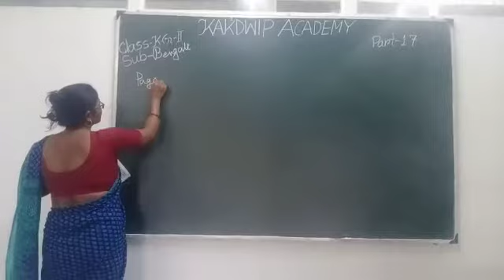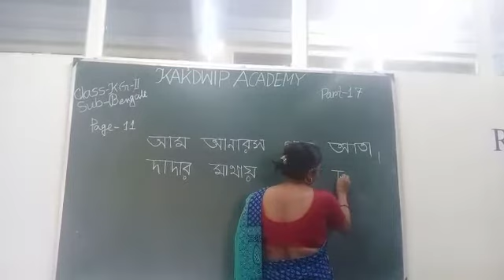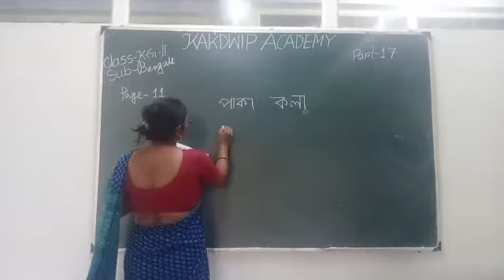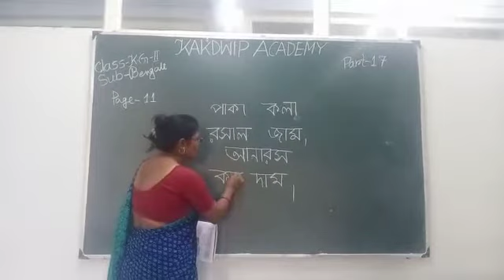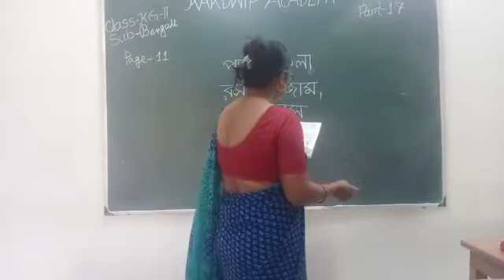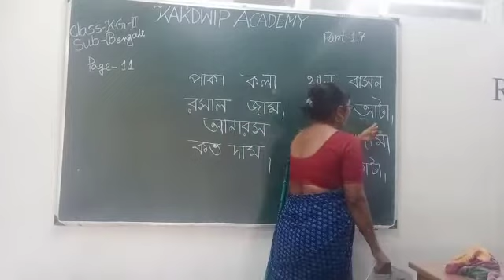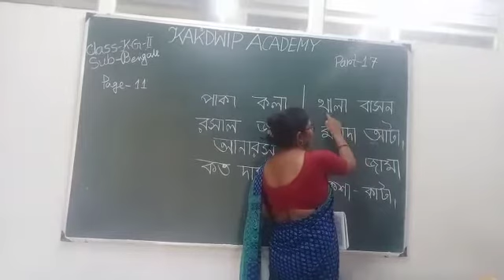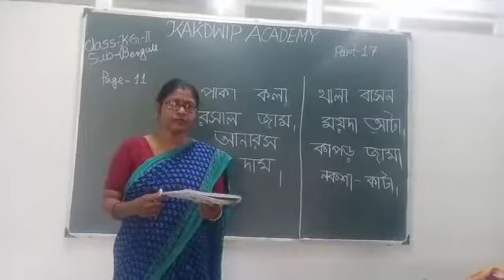E Class, Bengali, KG-ll(17),2021.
Bengali, KG-ll(17),2021.